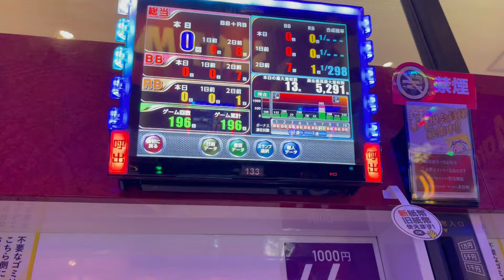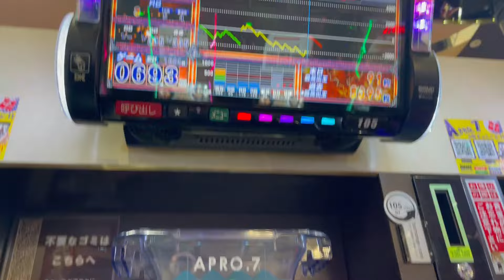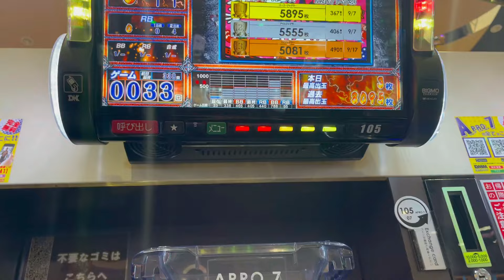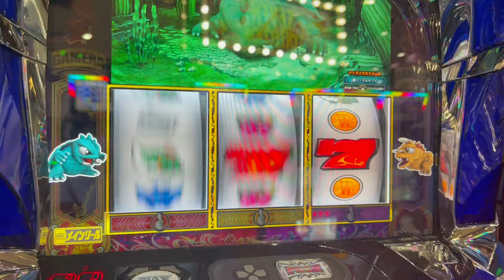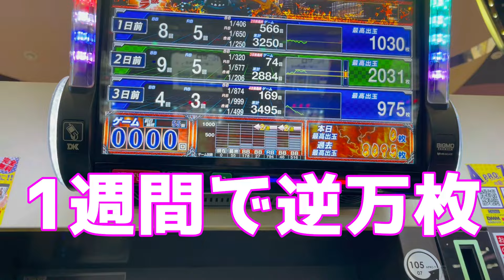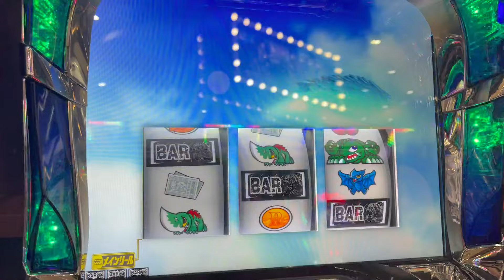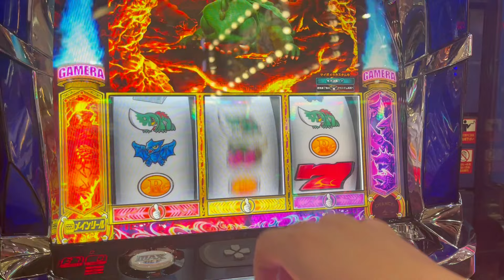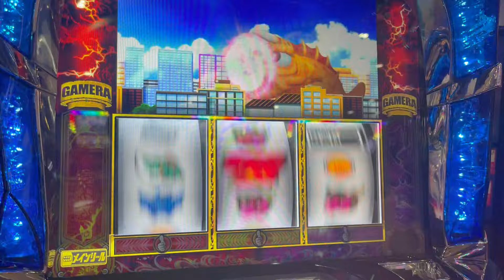【ガメラ】【ガメラ2】閲覧注意、102%でこんなに負ける最恐動画【ガメ活】パチスロで100万円記帳したいVo.247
ガメラ2が登場しても初代は全く外される気配がない

完全攻略でガメラ2でも期待値は102％越えらしい、じゃあ打てば打つほど勝てるってこと？

検証してたらなんか大変なことになったけど、皆さんは気を付けて

波はあるけどなんだかんだで収支が安定している初代ガメラ

期待値が最低でも104％のガメラを何故打たないの？

ガメラもそろそろ撤去対象、しかし浅いガメラしか落ちてない、もしかしてみんなガメラの甘さに気づいてしまったまである。今のうちに104％を狩りつくさなくては。
ガメラは噛めば噛むほど味が出る、しかも設定1でも冷遇期間(ビッグ後100ゲーム)避ければ、勝てるというのは本当か検証していく企画。正直、面白いし甘いの広まって拾えなくなるのが怖いまである。
一生ガメラを打ち続けたい。